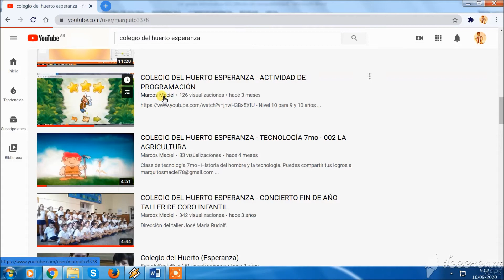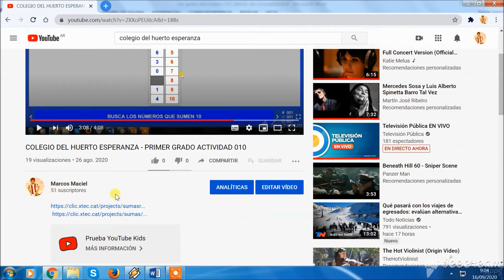Retomar actividades Primer Ciclo